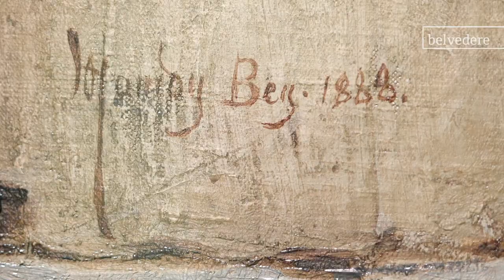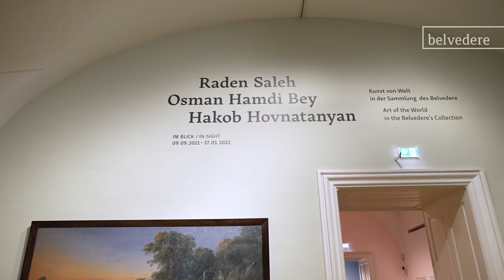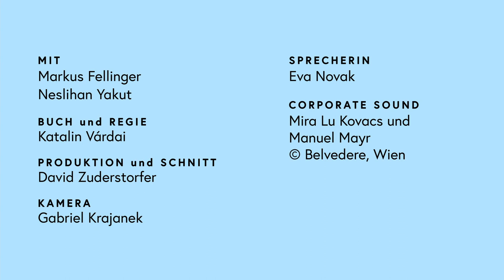IM BLICK: Raden Saleh. Osman Hamdi Bey. Hakob Hovnatanyan – 2/3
IM BLICK: Raden Saleh. Osman Hamdi Bey. Hakob Hovnatanyan
Kunst von Welt in der Sammlung des Belvedere
9. September 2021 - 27. März 2022

In den 1880er-Jahren – am Höhepunkt europäischer Expansionspolitik – entstanden im Spannungsfeld zwischen Ost und West drei bemerkenswerte Gemälde, die im 20. Jahrhundert in die Sammlung des Belvedere gelangten. Sie passen nur bedingt in das Schema einer eurozentrischen Sammlungsordnung. Dennoch – oder gerade deswegen – erwacht zunehmend Interesse an ihren Schöpfern Hakob Hovnatanyan, Raden Saleh und Osman Hamdi Bey. Das Belvedere präsentiert die drei Arbeiten in der Reihe IM BLICK.

Kuratiert von Markus Fellinger.